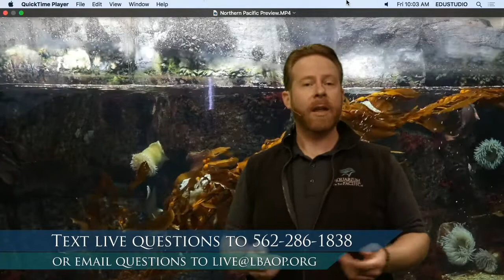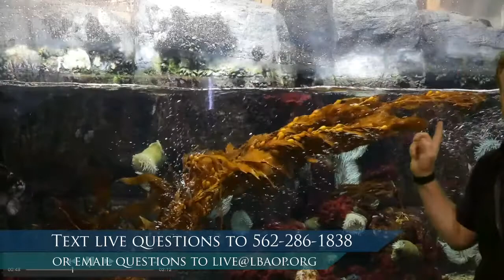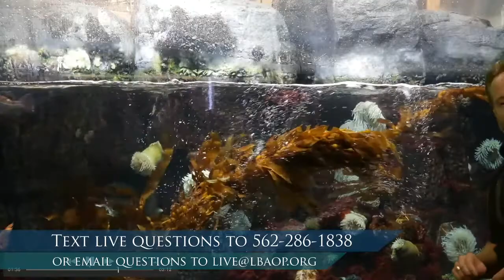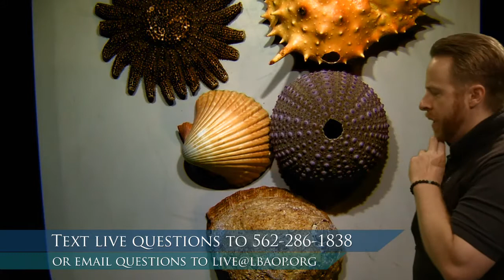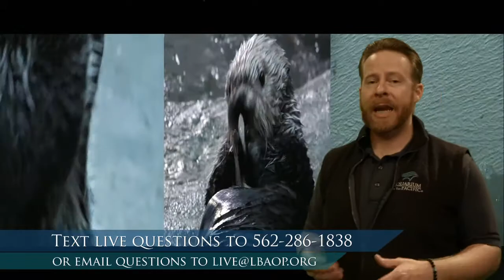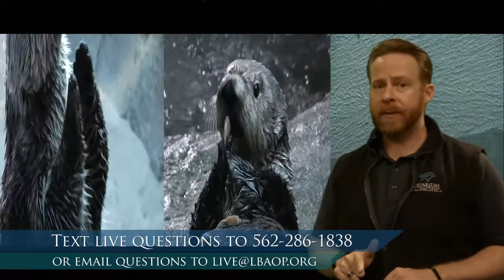Otters & Conservation (Gr 6-8)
In the past, sea otters were hunted for their fur. Today, the Aquarium of the Pacific plays an important role in their conservation.